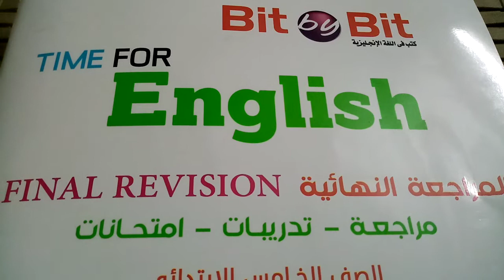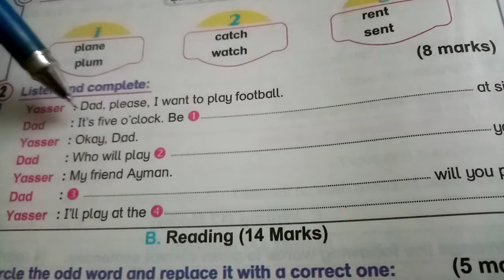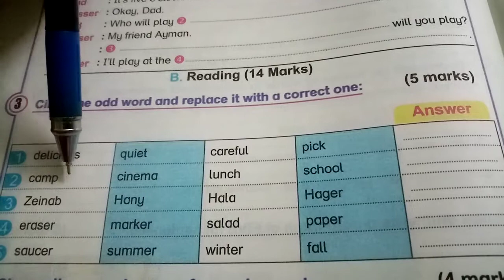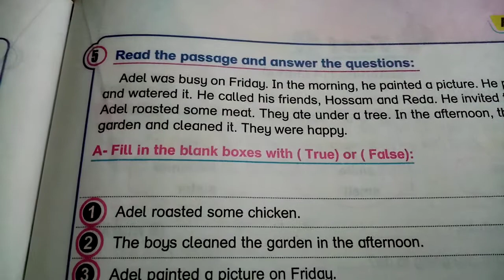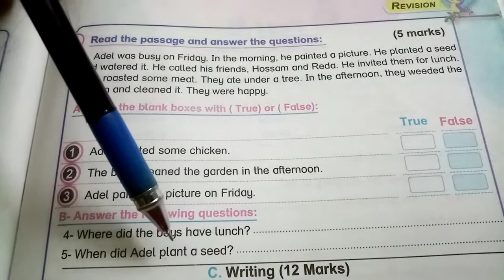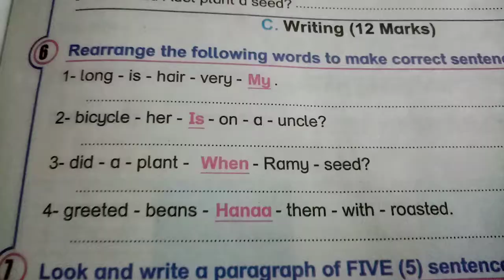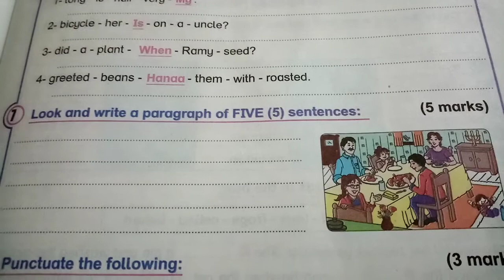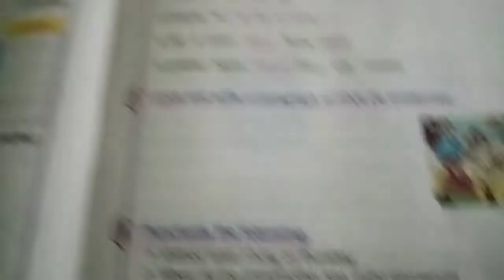لغه انجليزيه الصف الخامس الابتدائي كتاب bit by bit مراجعه شامله للمنهج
كتاب bit by bit  لغه انجليزيه للصف الخامس الابتدائي مراجعه نهائيه